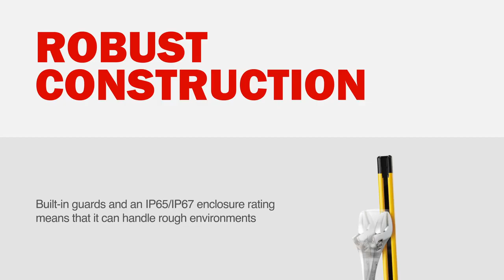Solving Problems with KEYENCE Episode 4: Best-in-Class Safety Sensors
Installing area safety systems has never been easier! Watch this video to see how the GL-R performs and keeps you safe.